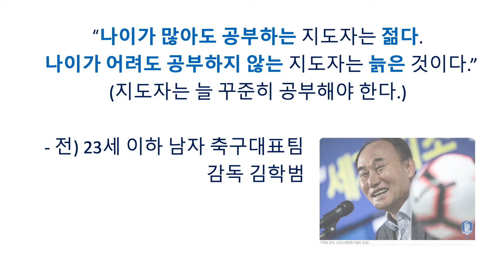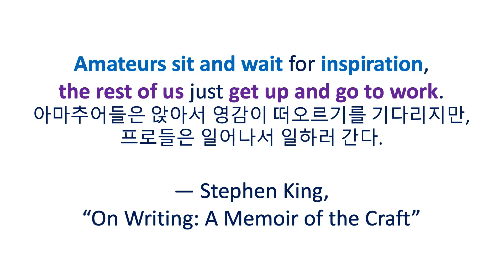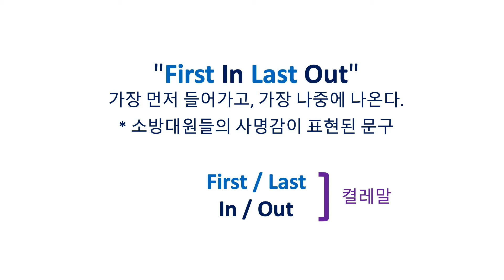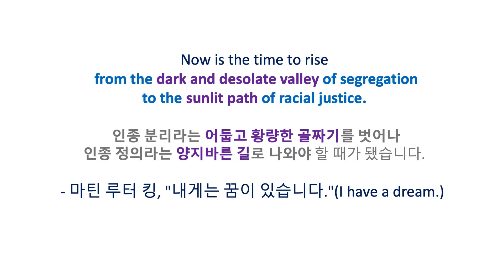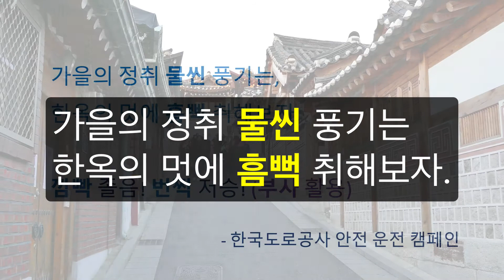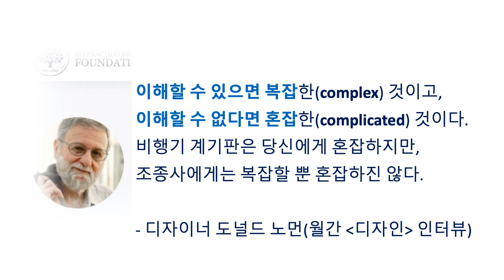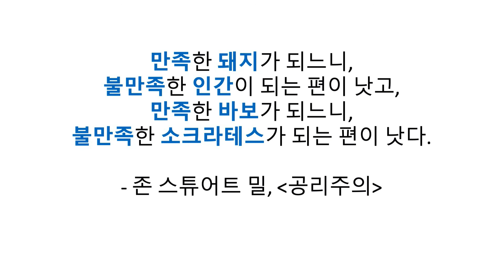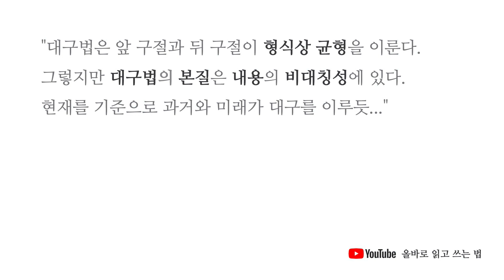표현의 향연: 대구법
대구법은 대비되는 두 상황을 함께 보여주면서, 전달하고자 하는 메시지와 주제를 더 뚜렷하게 만들어줍니다. 앞 구절과 뒤 구절이 대칭을 이루고 있는데요, 형식상으로는 그렇지만 잘 살펴보면 내용상으로는 비대칭적이죠. 흥미로운 표현법인 대구법의 묘미를 느껴보아요.